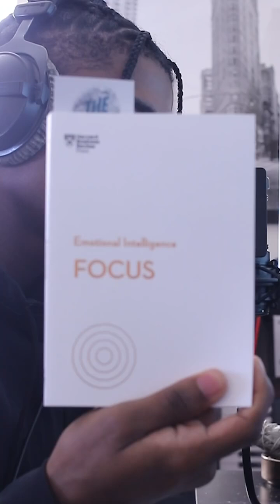chef chef Chris Hubbard's in the kitchen bars salute 🫡🎙️💯😔😔🗣️